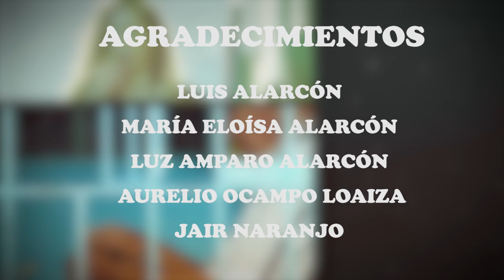SONSONEANDO 2022, BARRIO CHAGUALITO.